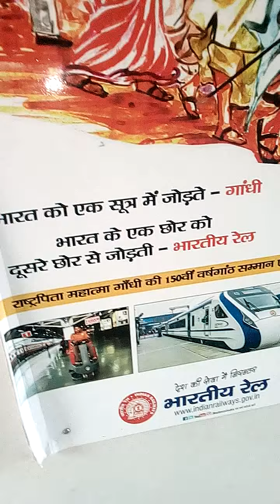ধর্মনগর রেল স্টেশন এর অনেক সুন্দর একটি দৃশ্য. F.H TV Tripura সাবস্ক্রাইব করে পাশে থাকুন